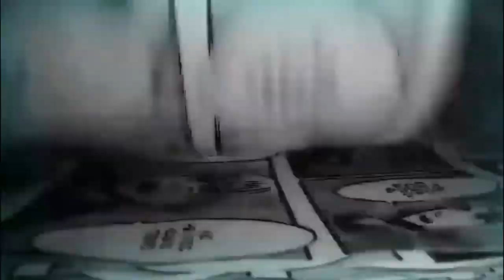La película ANIME que NADIE ENTIENDE pero TODOS AMAN : El HUEVO del ÁNGEL ( Tenshi no Tamago )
El Huevo del Ángel es una pelicula de Mamoru Oshii director de Ghots In the shell en 1995. En este trabajo personal suyo nos encontramos con una obra extraña, profunda y con referencias al Arca de Noé, Árbol de la vida y el inicio de la vida en el planeta, una obra extraña pero fascinante para todos.